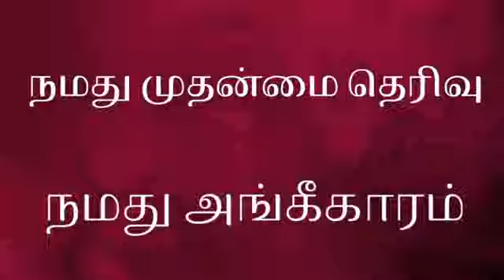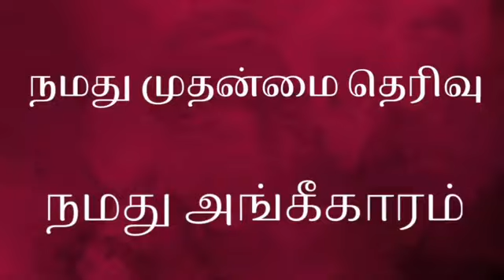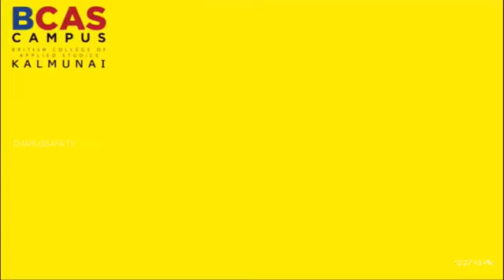பொதுஜன பெரமுன சம்மாந்துறை - 2020.07.11 அப்துல் மஜீத் மண்டபம்